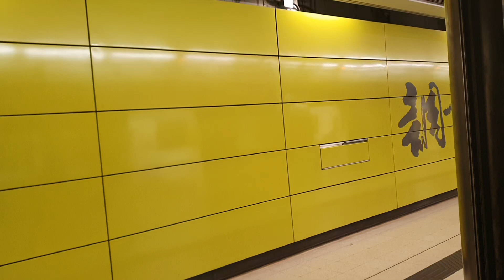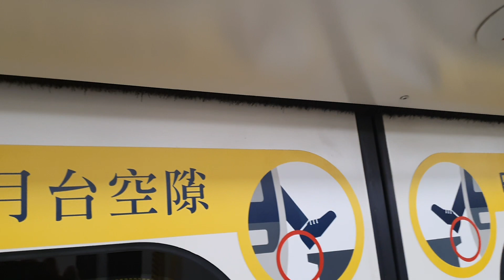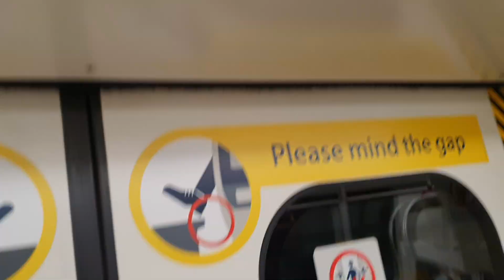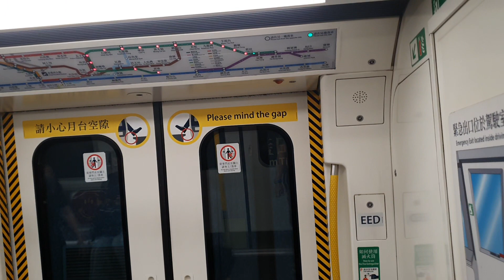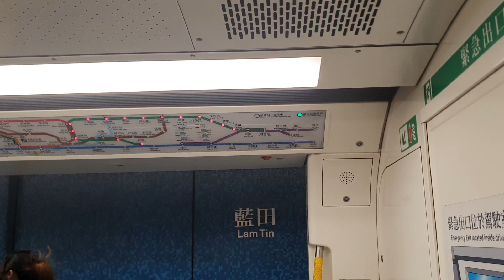MTR C Train Kwun Tong Line from Tiu Keng Leng to Lam Tin 港鐵觀塘綫調景嶺至藍田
How many times do I have to say... DO NOT dislike my videos! Actions will be taken. No Inappropriate comments allowed.